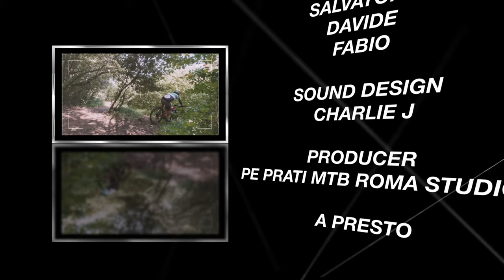Ride In Monte mario